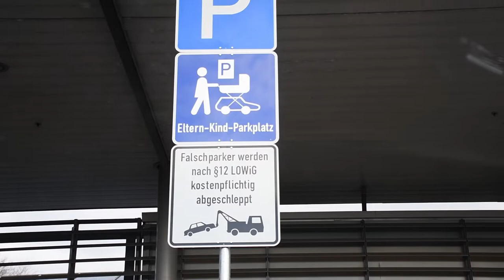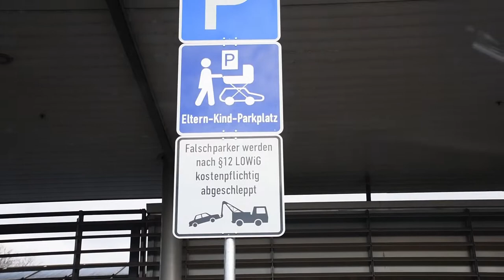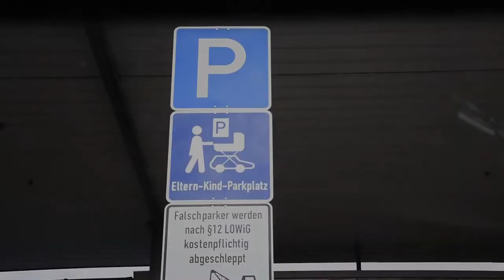So schön parkt se ei | Kabbo&Tschabbo | Musikvideo (extended version)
In ihrem zweiten Musikvideo portraitieren Kabbo&Tschabbo mittels einer Lobeshymne die Künste ihrer Frauen. Die Detailverliebtheit und ungeschönte Wahrheit, für die Kabbo&Tschabbo ja bekannt sind, kommt auch in diesem Werk erneut zur Geltung.

kabbo&tschabbo zunftderfuhrleute breisgauernarrenzunft wirlebenfasnet freiburgimbreisgau protektorat heimat fasnet narrenzunft narretei kappensitzung maggi musikvideo mitabstanddiebestennarren fasnetdaheim narren fünftejahreszeit#2022